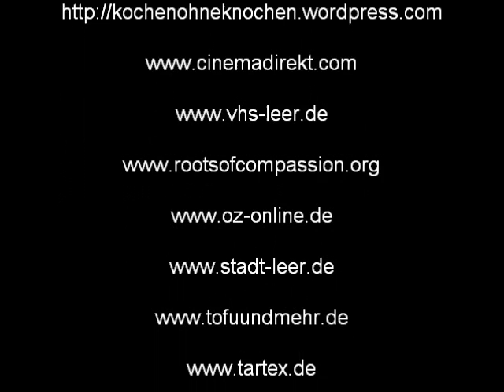LeberVurst 100% VEGAN - vegan kochen mit Jérôme Eckmeier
Heute gibt es leckere vegane "LeberVurst".